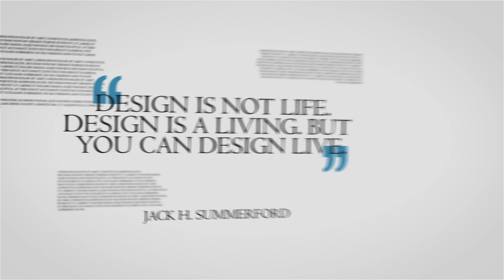Quote Video for Fiverr Black or White options.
This is a demo for videos I offer at Fiverr. If you would like to buy this or something like it, this is available for $5 at: